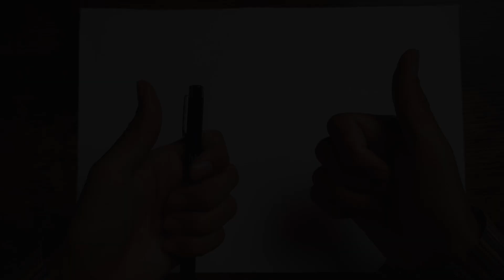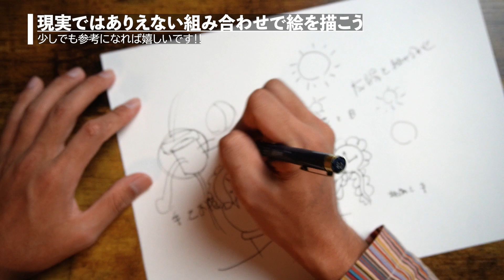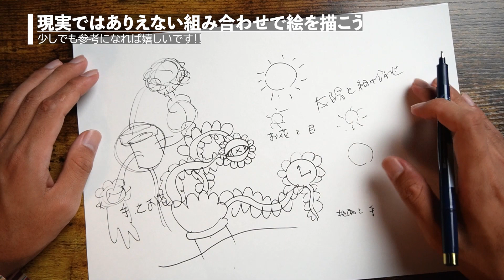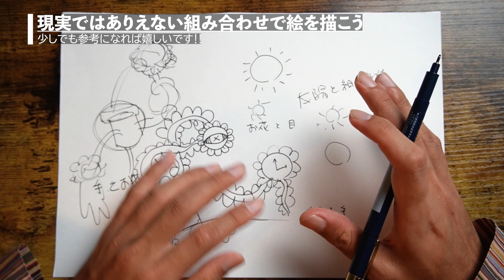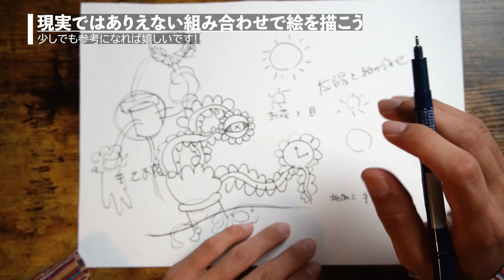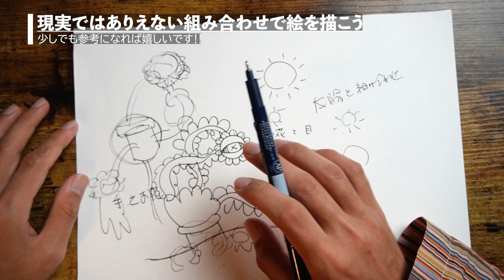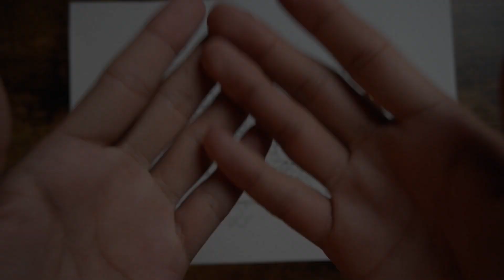【絵が上手くなる】絵描き初心者は『現実ではありえない組み合わせ』で絵を描こう!!【イラスト】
今回の旅は、絵描き初心者が絵が上手くなるには現実ではありえない組み合わせで絵を描いてみよう!!について解説しました!!😊少しでも参考になれば嬉しいです🌻

Artist:©︎Nobe Ryota
Creator:Hashiguchi